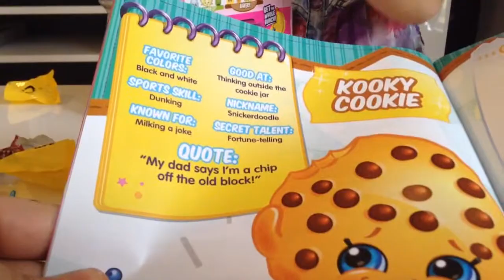Shopkins plush hangers in blind bags chee zee and kooky cookie and shopkins season 2 and 3 is so fun